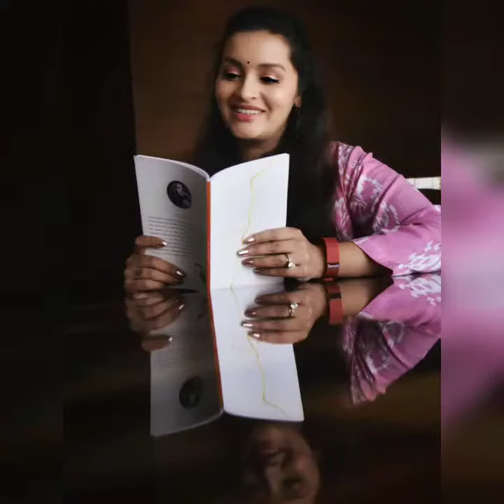Renu desai latest photos